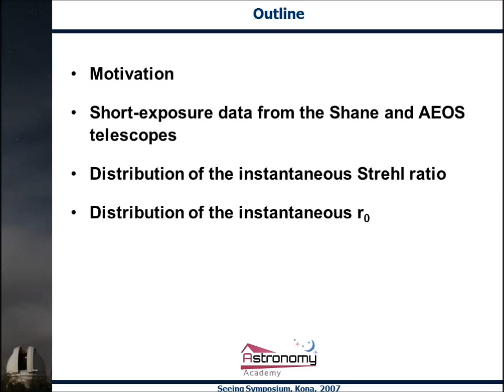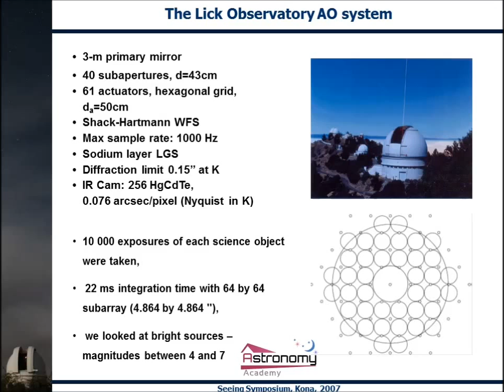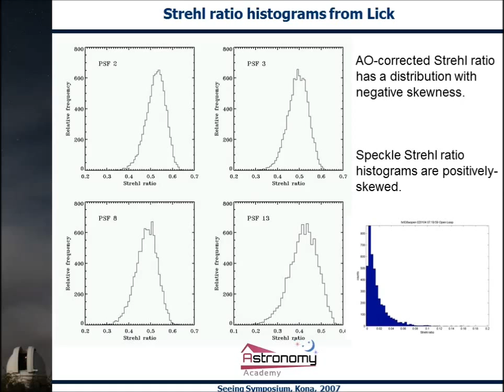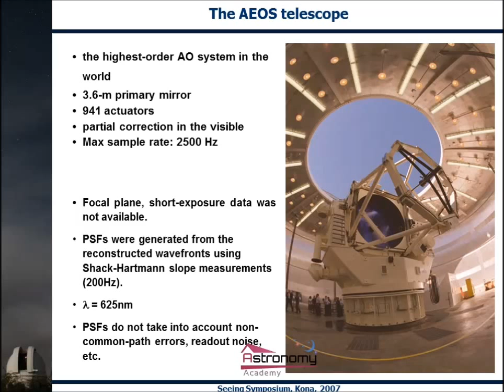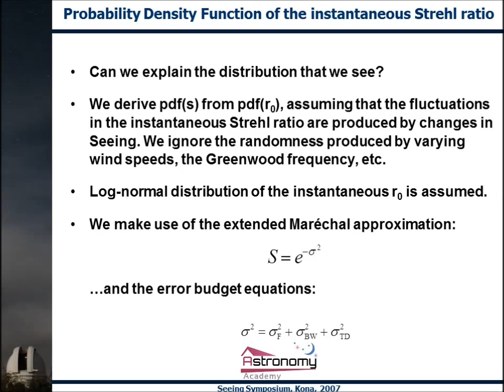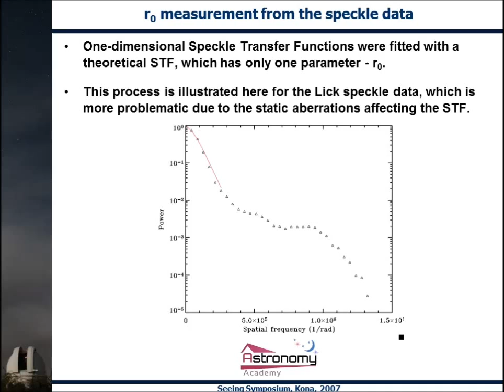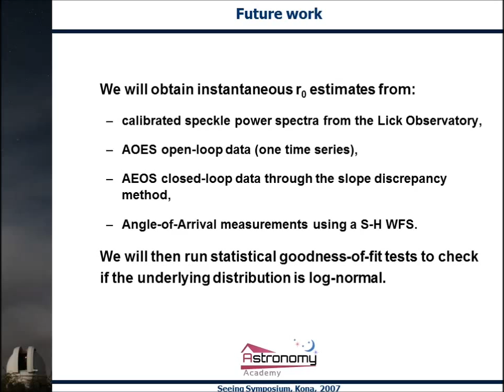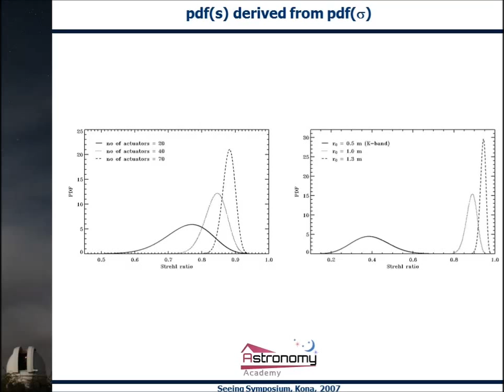Lecture 014 : Instantaneous Seeing estimates using closed-loop AO images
This Lecture presents the Instantaneous Seeing estimates using closed-loop AO images which presented at Symposium on Seeing, Kona, Hawaii, USA, March, 2007.

To know more continued our channel on YouTube by clicking "like" join us.